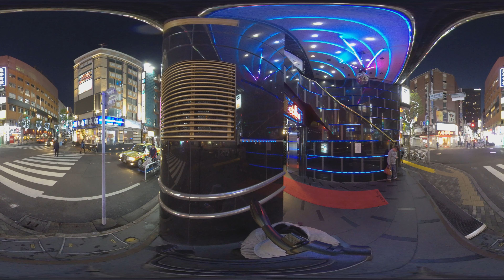1minute trip to shinjuku_02 [VR/360]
shinjuku night version for people who is interested in japan.
if you want us to go somewhere around tokyo, we shoot, we can uproad here.